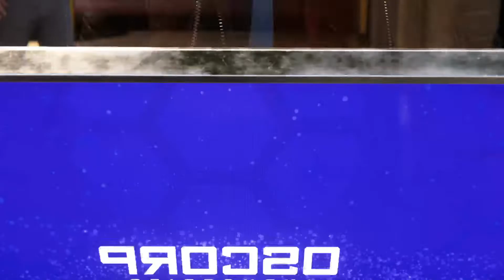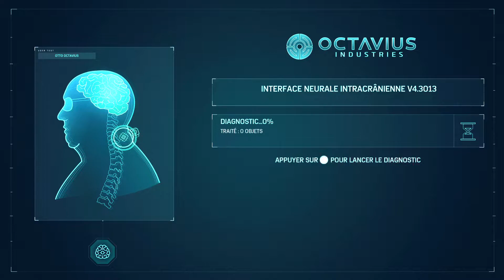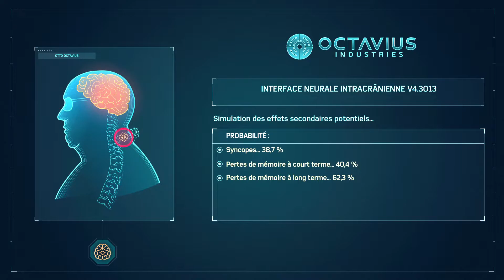Let's Play Marvel Spider Man #8 - Confrontation avec Martin Li, alias Mister Negative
MJ désamorce la bombe contenant le Souffle du Diable. L'affrontement avec Mister Negative a enfin lieu dans le métro.